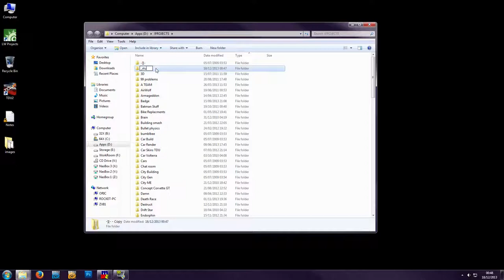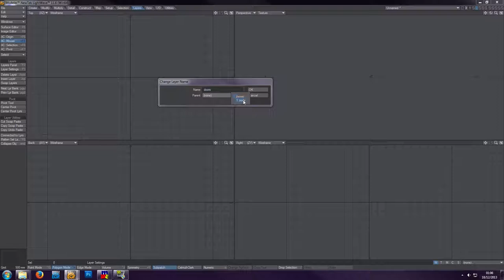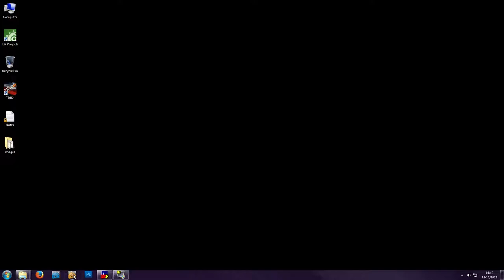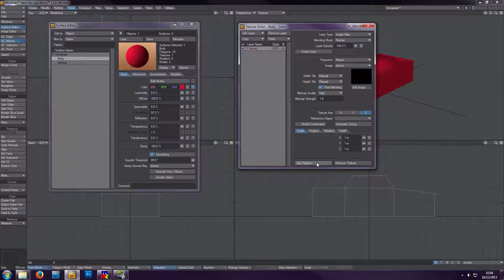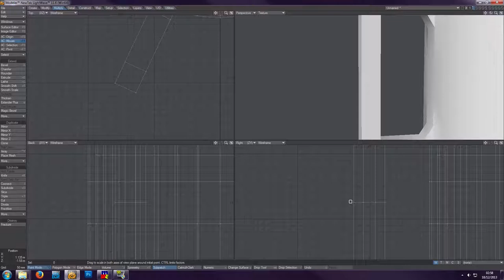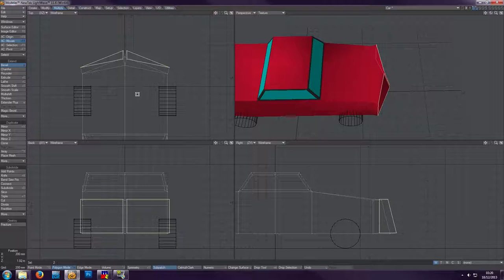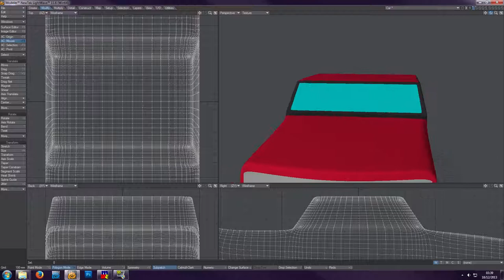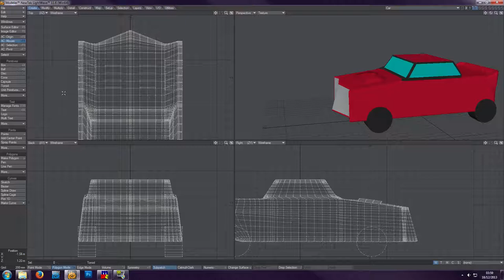LW11 - lesson 1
Quite long, but should get you on your feet with making some basic stuff.
In this one  we will build a very basic car and a coffee mug.